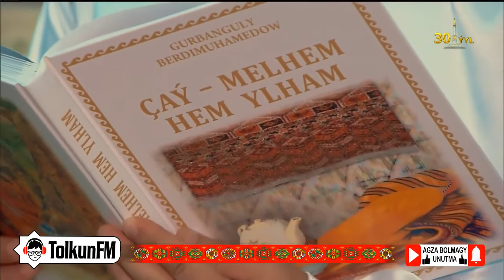Sungat söhbetdeşligi - Jahan Tagyýewa